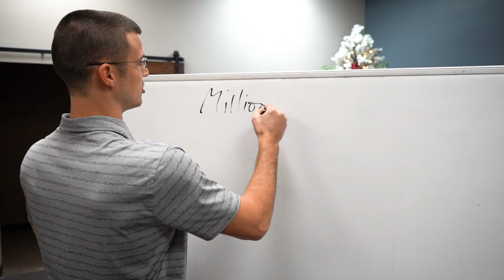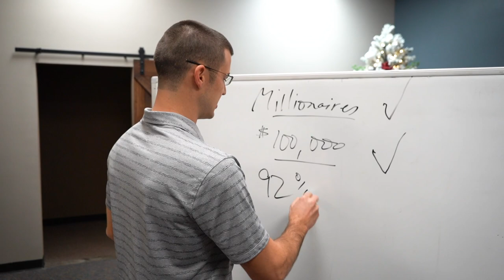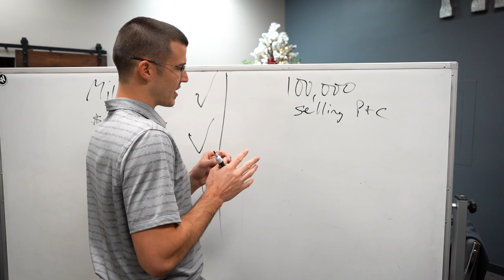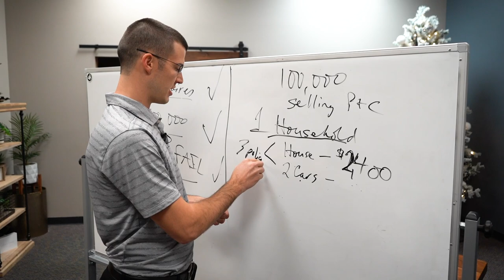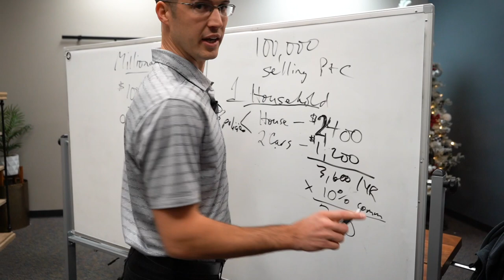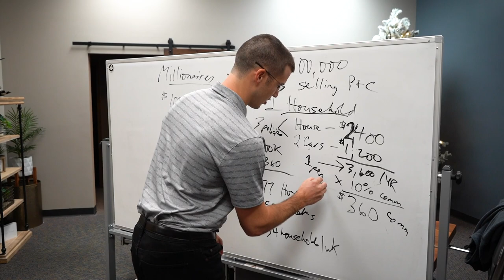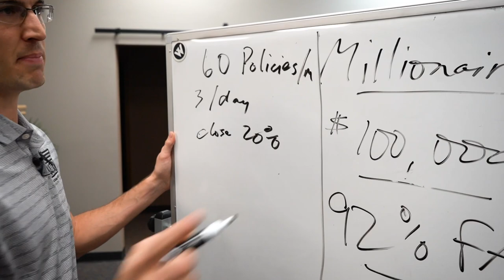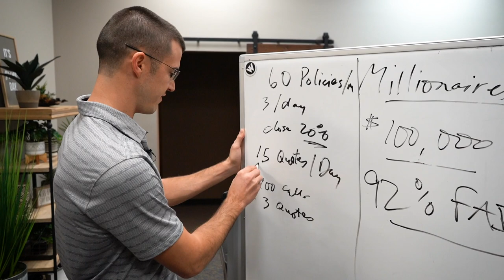𝐇𝐨𝐰 𝐓𝐨 𝐌𝐚𝐤𝐞 $𝟏𝟎𝟎,𝟎𝟎𝟎/𝐲𝐫 𝐒𝐞𝐥𝐥𝐢𝐧𝐠 𝐏&𝐂 𝐈𝐧𝐬𝐮𝐫𝐚𝐧𝐜𝐞!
There are more 𝙈𝙄𝙇𝙇𝙄𝙊𝙉𝘼𝙄𝙍𝙀𝙎 in the insurance industry than any other industry in the world - but making it in this business is not easy!

I've always found success by setting a goal, breaking down the numbers it will take to 𝙃𝙄𝙏 that goal, & then doing everything possible to make that goal a reality.

That's what Number's Don't Lie is 𝘼𝙇𝙇 about.

In this video, I do my best at breaking down the numbers a P&C agent could expect to see & how 𝙔𝙊𝙐 can make $100,000 this year selling P&C insurance.